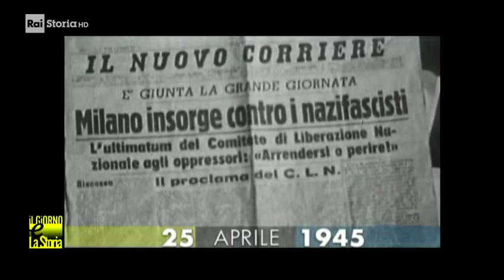25 Aprile 1945 - Il Comitato di Liberazione Nazionale ordina l'insurrezione di tutti i gruppi